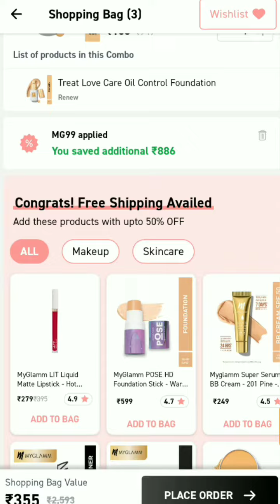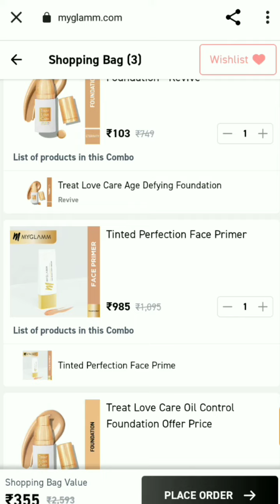loot offer / 985 Rs ka myglmm primer only 99 rs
today's‎@MyGlammMakeup  loot offer🔥jitna baar loot sakte ho loot lo 😱 ‎@ThatGorgeousIndianMom

App link -

I have fallen in LOVE with MyGlamm products and I'm Gifting you Rs 150, so you can try these awesome beauty products too! Just sign in on MyGlamm and you can redeem your Rs 150!

claim products link

myglmm primer

delivery charges hatane ke liye dono hi ya ek add karna card me

foundation

how to claim Free product

how to claim loreal Paris cream

other offers video